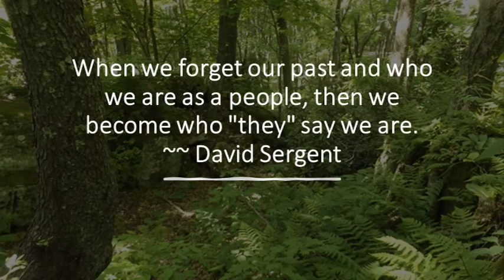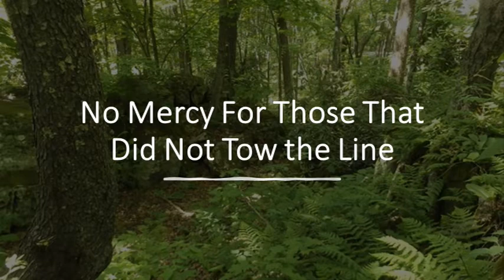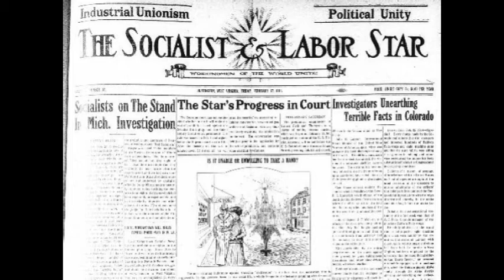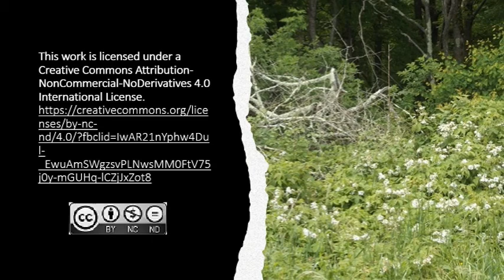The New Governor Steps In: Paint-Cabin Creek Strike of 1912 Part Four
We left off with Govenor William E. Glasscock having just two months left in office before a new Governor took his place.   He had left a legacy of the Coalfields in the Southern part of the state in shambles.  Mary Jones and almost 300 men had been arrested and some were convicted of a conspiracy of murder, and inciting a riot.  We also have a note slipped out to U. S. Senator John W. Kern and the editor of the Labor Argus, Charles H. Boswell (who was later arrested) who are about to do something about this distressing situation. We will leave this here with the arrest of several people who were continuing the fight to help the miners.   In our next and last post, we will have the US Senate hearings and the conclusion to the Paint-Creek Strike of 1912.

For more information on the topic of the Coal Wars of the 1900s:

Eugene V. Debs in West Virginia, 1913:
A Reappraisal
By Roger Fagge